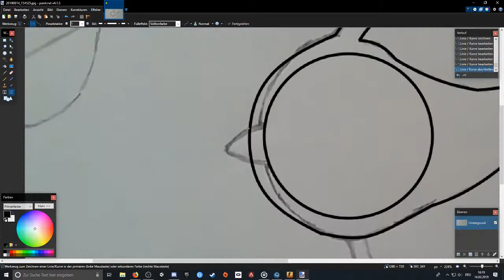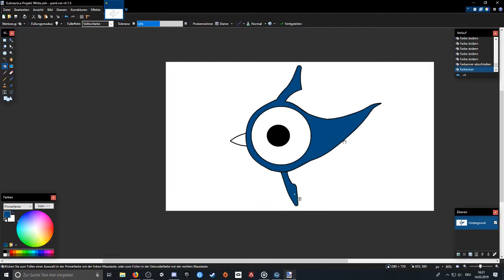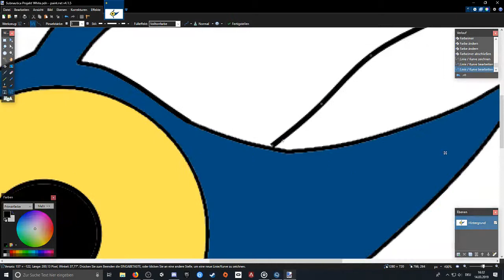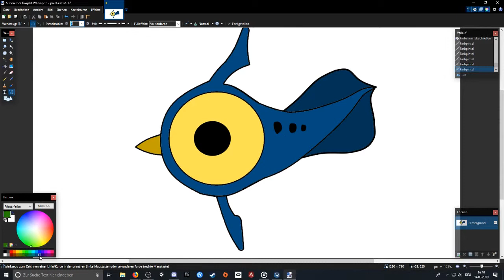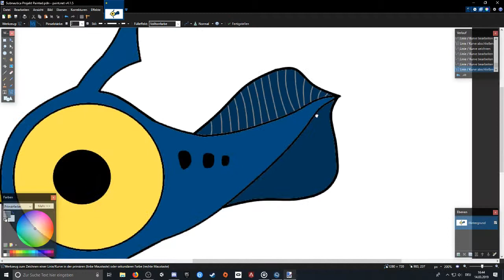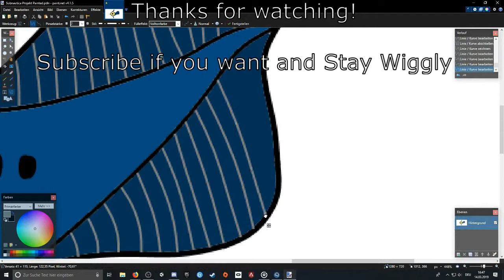Painting a Peeper Fish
My Computer Components:
8 GB RAM

Painting Program: paint.net
Cutting Program: Shotcut

Stay Wiggly ~ Beatrix